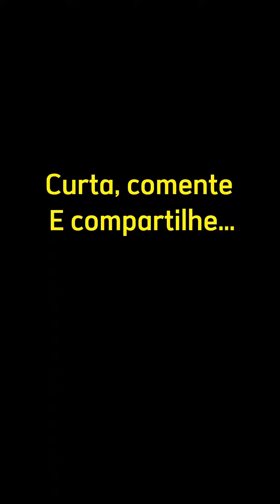Duas histórias legais…